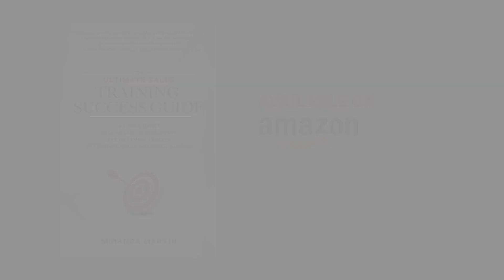Basic Understanding of Sales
We're bringing clarity to the often-misunderstood world of sales, showing you how to avoid common pitfalls and embrace effective strategies. Whether you're new to sales or looking to brush up your skills, this episode is your ticket to becoming a sales superstar!